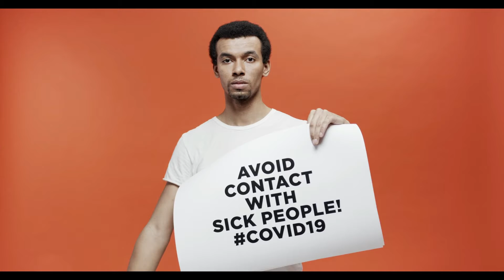Fidel Castro life history IN TAMIL